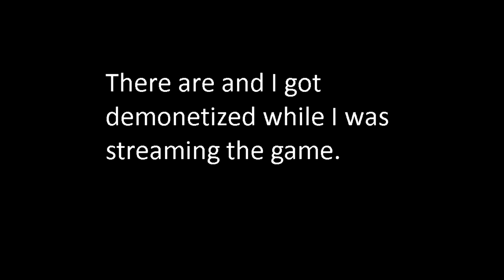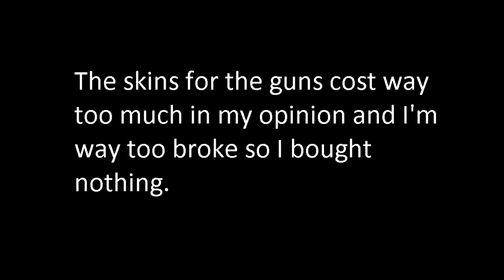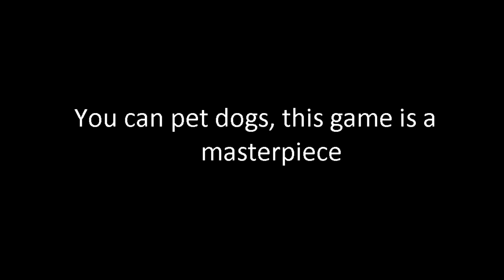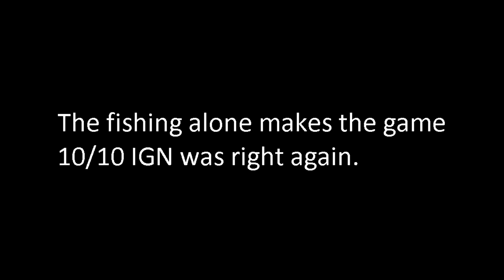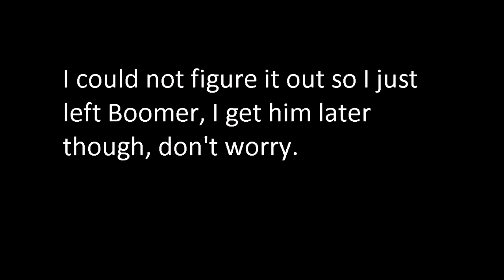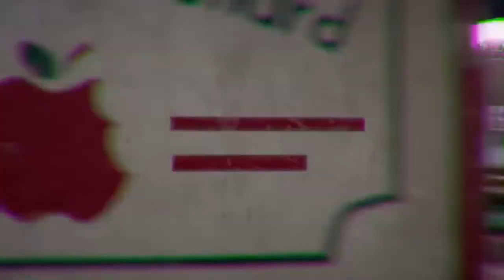FAR CRY 5 - PART 3 - COUGAR JUMP SCARE AND FUNNY MOMENTS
This is part 3, hope you guys enjoy it if you happen to watch or find this. I appreciate anyone who does. Leave a like or a comment if you get a chance to watch even a few minutes. This one was a bit boring just running around at the start, I did a lot of fishing and a lot of farming money so I cut it up editing a lot of the boring stuff out.